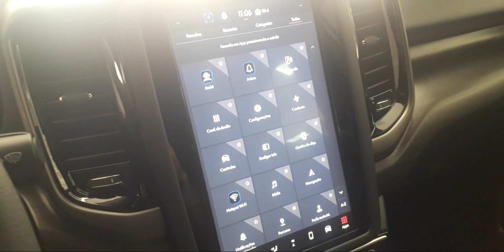Fiat toro Ranch 2.0 2022 Turbo Diesel 4x4, 210 mil.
Fiat toro Ranch 2.0 turbo Diesel 4x4 muito toop 2022 Automático completa com assistente de partida em rampa sistema de freio automático, sistema alerta de colisão frontal, alerta de faixa no valor de 210 mil.